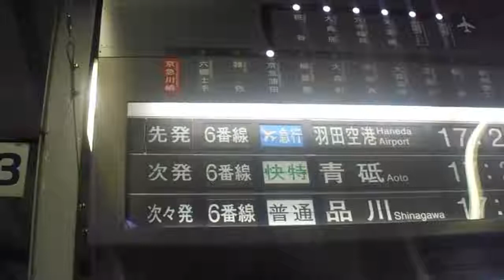京急川崎駅6番線接近メロディー 上を向いて歩こう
京急川崎駅6番線接近メロディーの「上を向いて歩こう」です。